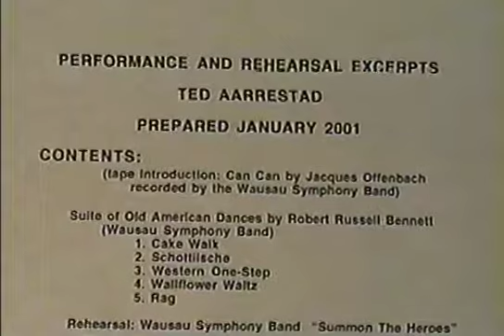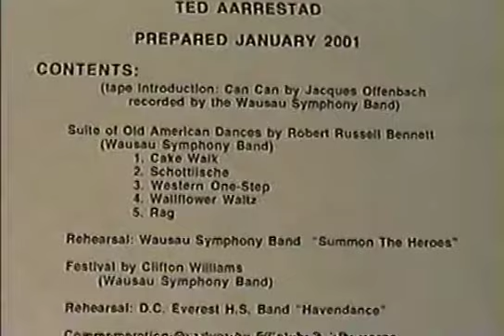Menomonie Marching Invite 10/15/00